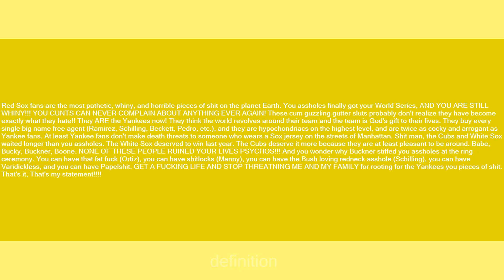Red Sox Fans